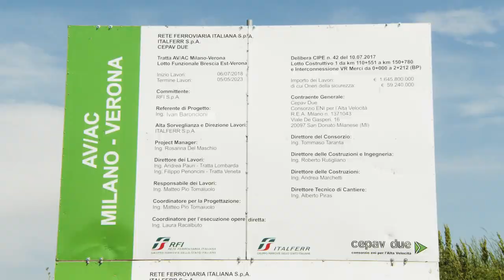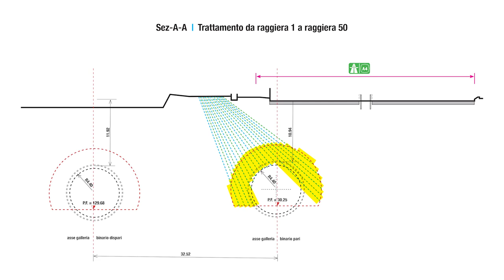HS BRESCIA VERONA - THE LONATO GALLERY - MASTERING THE TASK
The new Brescia-Verona High-Speed/High-Capacity railway line is a key project of the Milan-Verona railway link. It is part of the Turin-Trieste line which, in turn, is part of the wider system connecting Spain to the Ukrainian border.
The project, whose implementation has been entrusted to the CEPAV DUE consortium, has been commissioned by Rete Ferroviaria Italiana, while the High Supervision and Construction Works Supervision have been entrusted to ITALFERR.
The most complex and articulated project of the entire work is undoubtedly the Lonato Tunnel, entrusted to SELI OVERSEAS. It will be about 7 km long and will pass under the A4 freeway.
The demanding consolidation and foundation works have been entrusted to TREVI SPA, a leading company in the execution of special foundation works.
The small amount of overburden, in particular along the undercrossing of the A4 freeway and the buildings, imposed the decision to carry out consolidation prior to mechanized excavation, in order to minimize subsidence phenomena.
When the work is completed, especially from the inside of A4, 40,000 linear meters of drilling and grouting will be carried out, using about 5 million litres of mixture.
As of today, we are completing the intervention phase on A4, and the first results of the post-treatment tests show a clear improvement in the mechanical characteristics of the consolidated soils. Obviously, the continuation of the interventions will be subject to further post-treatment tests, which will be useful in order to evaluate the effectiveness of the grouting treatments.